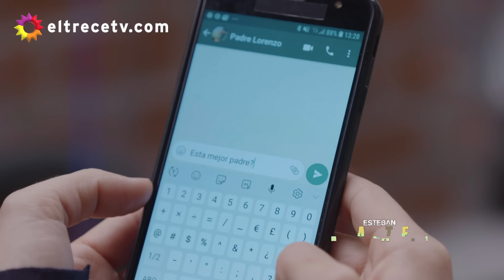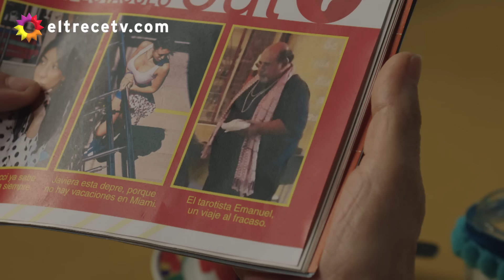La 1-5/18 Somos Uno - Capítulo 14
Capítulo emitido el jueves 07 de octubre de 2021 en eltrece.